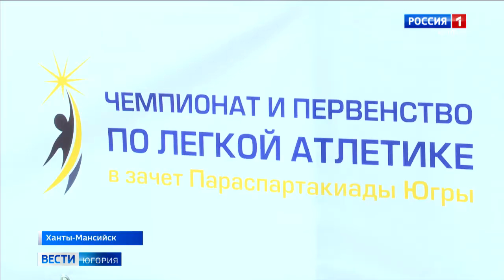Парачемпионат в Ханты-Мансийске собрал рекордное число легкоатлетов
Девятнадцать югорчан претендуют на участие в Паралимпийских играх в Токио и в Сурдлимпиаде в Бразилии. Отбор спортсменов в сборные страны пройдёт в июне и июле. А сегодня в Ханты-Мансийске соревнуются спортсмены за право попасть в окружные команды по лёгкой атлетике спорта глухих, слепых и лиц с поражением опорно-двигательного аппарата. Окружное первенство собрало в этот раз рекордное количество участников – более 200 человек со всего региона.

Смотрите выпуски "Вести-Югория" на телеканале Россия-1 ежедневно по будням:
утром - 5:07, 5:35, 7:07, 7:35, 8.07, 8:35, 9:00
днём - 14:25
вечером - 21:05
И в выходные:
в субботу - 8:00
в воскресенье - итоговая программа "Местное время. Воскресенье" - 8:00